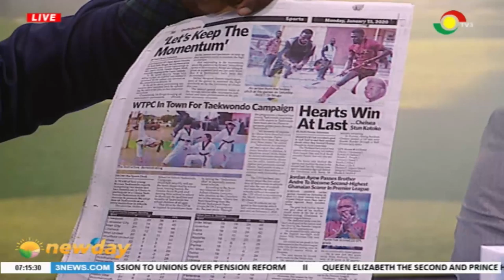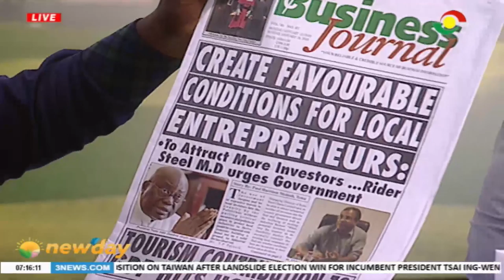Newspaper Review - 13/1/2020